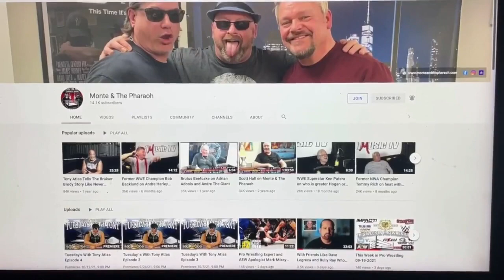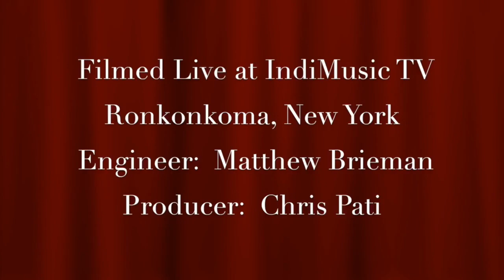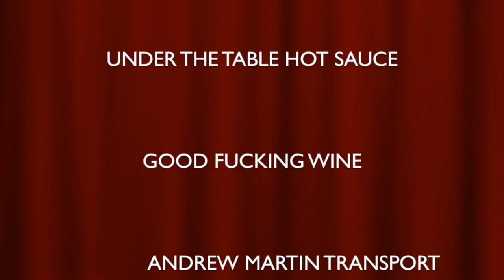Monte & The Pharaoh present 'We would rather be a nobody Then be an Evil Somebody